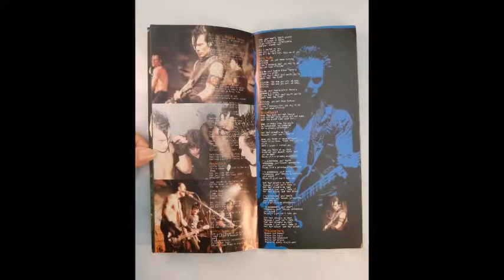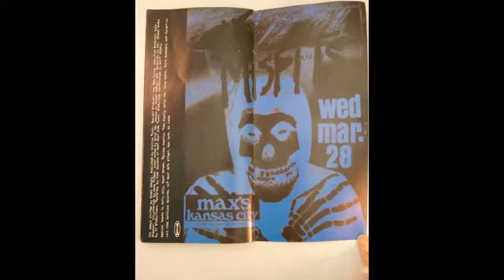Misfits Coffin Box Set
Rare 1st pressing
(photo slideshow)